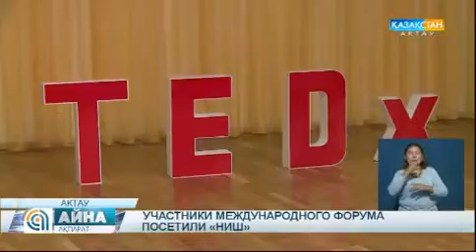Участники форума "Жас.Жалын. Жаңғыру" в НИШ